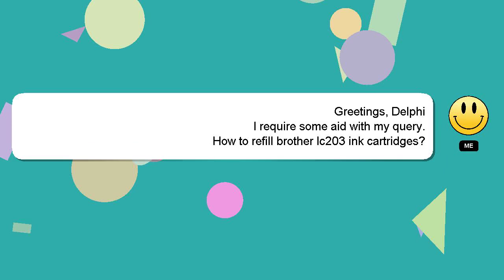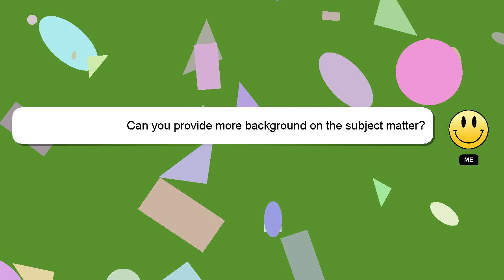How to refill brother lc203 ink cartridges?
A little intro about me, Good day, I am Delphi. I am happy to help you with your questions. - How to refill brother lc203 ink cartridges?

If you provide an answer, I will 'heart' it as a sign of gratitude.

*2 What we are experimenting :*